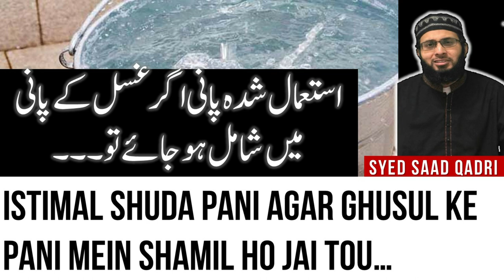Istimal shuda pani agar ghusl ke pani mein shamil ho jai tou | Ghusul ke Masail